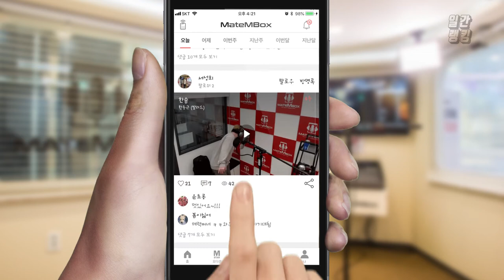메이트엠박스 일간 랭킹 TOP4 2020년 04월 21일 [Daily Ranking]